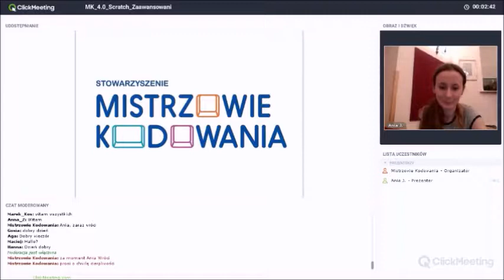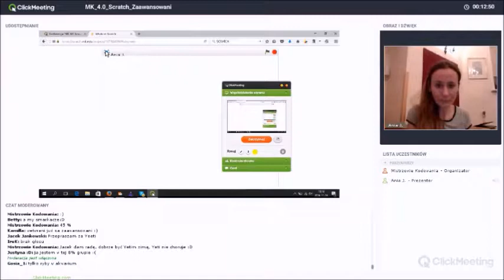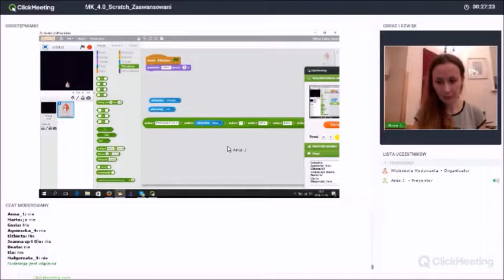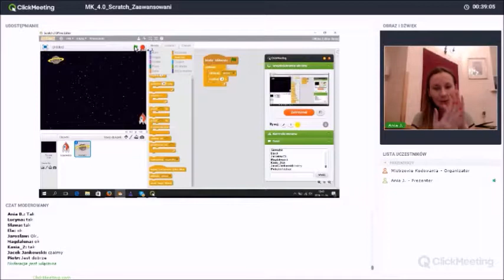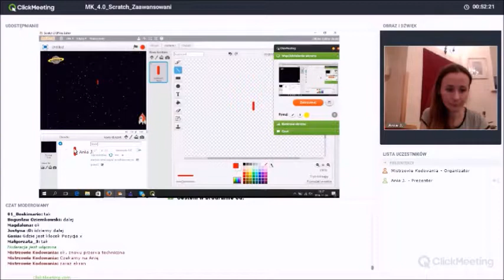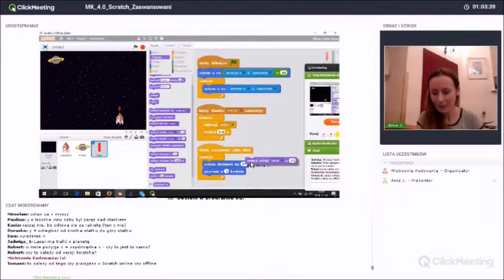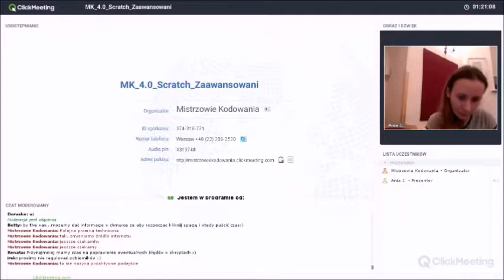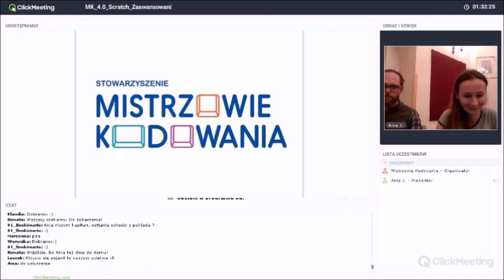Scratch Zaawansowany - cz.1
Pierwsza część webinarium - dla bardziej zaawansowanych użytkowników Scratcha i wszystkich, którzy lubią wyzwania.